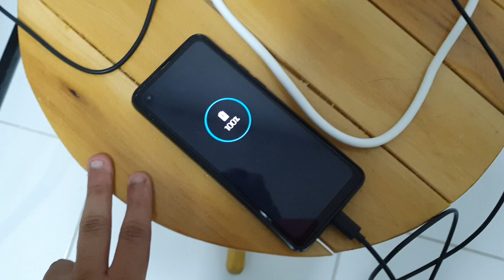Moto One Vision - Teste de carregamento do celular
Hoje estarei mostrando para vocês quanto tempo leva para que o moto one vision carregue dos 0% aos 100% com o carregador original dele

✩ Redmi Note 9 64G / 128GB
✩ Redmi Note 9S 64G / 128GB
✩ Poco X3